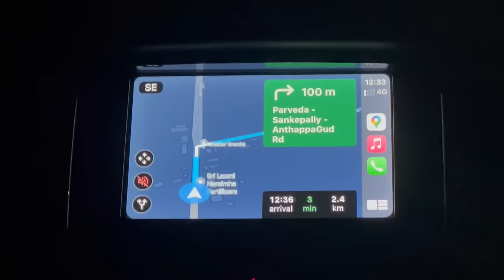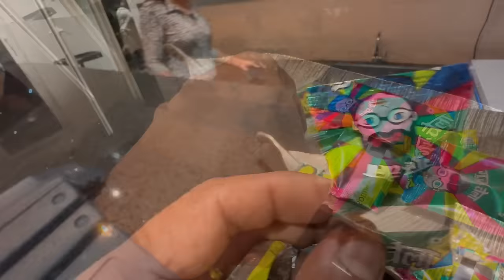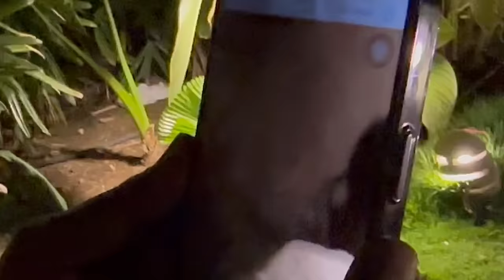HYDI లో Holiday with Dosths || Sreemukhi